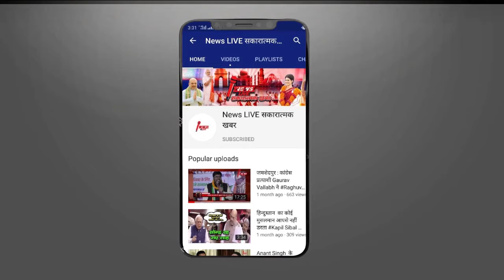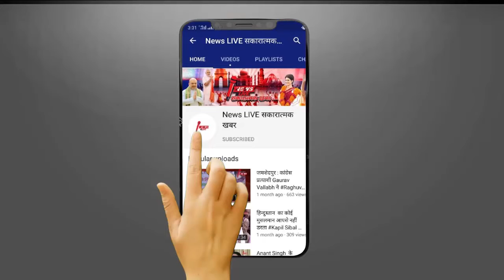Akhilesh Yadav और Shivpal Yadav के खिलाफ प्रत्याशी नहीं उतारेगी Congress - Priyanka का बड़ा एलान